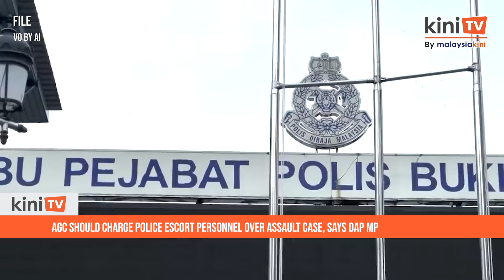AGC should charge police escort personnel over assault case, says DAP MP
Kepong MP Lim Lip Eng has urged the Attorney-General’s Chambers (AGC) to charge a police escort personnel who allegedly assaulted a deaf e-hailing driver at a hotel in Kuala Lumpur.

"This police assault was caught on camera, making it a pretty clear-cut case. So, what's taking so long?"

"It's been three months and the AG still hasn't decided whether to charge the officer with assault. What's the holdup?" he said.